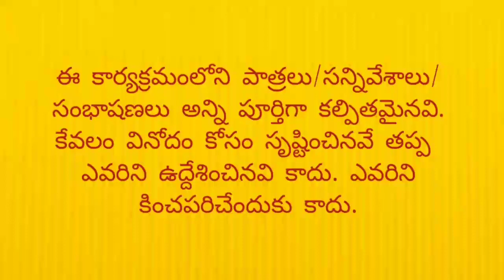రేడియో మిరపకాయ్ 🌶️ | Very Hot Comedy | Latest Comedy Video | Telugu Comedy Nagar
ఇది చాలా హాటు గురు...